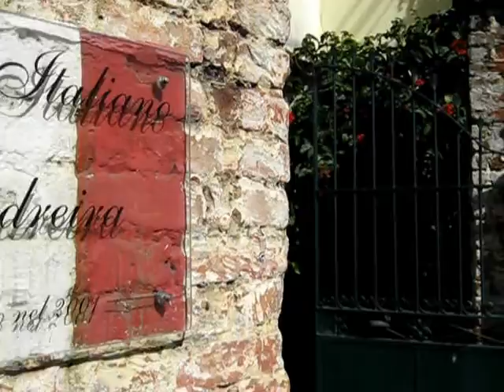Café da Santa em Pedreira - SP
Visita à cidade de Pedreira, com uma saborosa parada no Café da Santa, às margens do Rio Jaguari, junto ao Circolo Italiano local, na região central do município, famosa pelo comércio de louças, porcelanas e artesanato. Visite tosetto.com